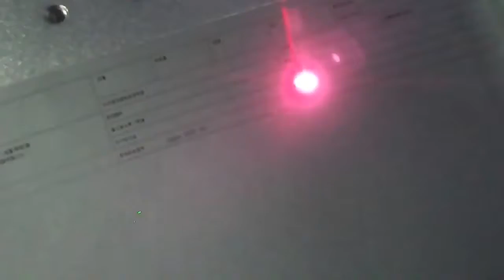3M Label laser engraving,fiber laser marking machine,3M label laser printing machine